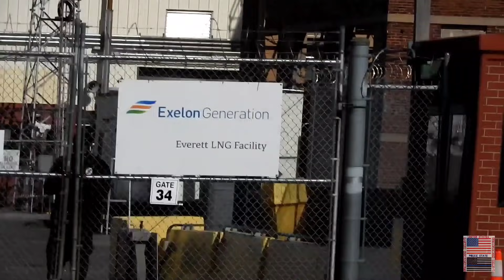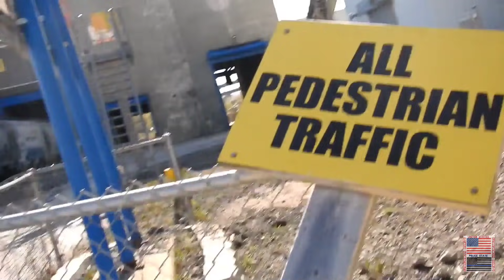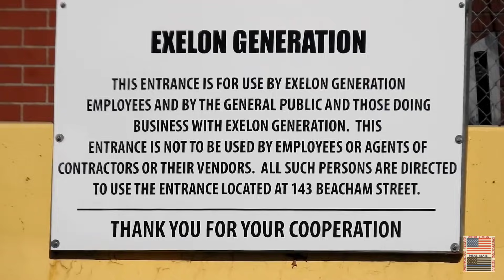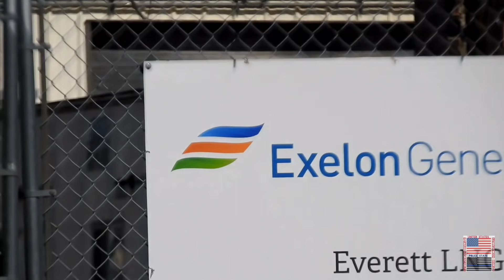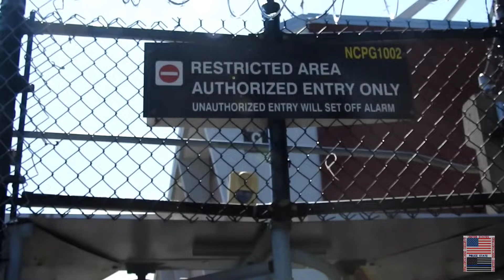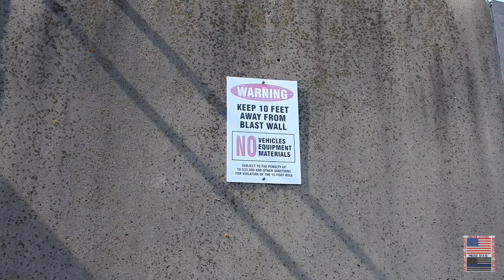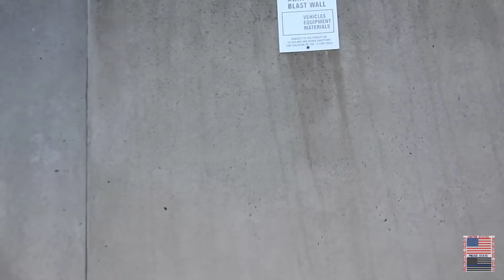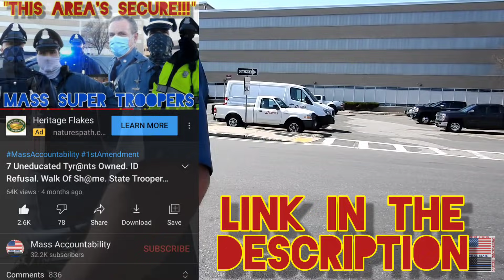"It's A High Security Area". ID Refusal. Snitch Culture. State Police. Everett. Boston. Mass.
This was 2 interactions one on Monday April 19th 2021 at approximately 9:33 in the other on Tuesday April 20th 2021 at approximately 10:20.  The 1st set of interactions was outside of the Exelon generation gas terminal in Everett Massachusetts. The 2nd interaction was outside of the North gate at Massport Logan airport.

The 1st interaction shows just how much this culture is wrapped up in the see something say something, how people think a camera is suspicious. It also shows how the Everett Police Department is now very well trained on the 1st Amendment "right to free press".

The 2nd interaction is pretty telling on many levels.  A couple of those levels are the state police A troop down at Logan airport now has body cameras. This has changed since the last time I was down there. The 2nd level is the couple things I got the trooper to admit to while talking to him. All of these interactions are showing the changes that we are making out here in the field.

Please let me know what you think of all these interactions in the comment section down below!!! I can guarantee some new good footage coming up in the next couple weeks because I am going to be travelling out of this general area. I thank you for all the support boosting mass accountability over 32000 subscribers and counting!!! Much love, respect and appreciation!!!

Mass Accountability Instagram:
mass_accountability